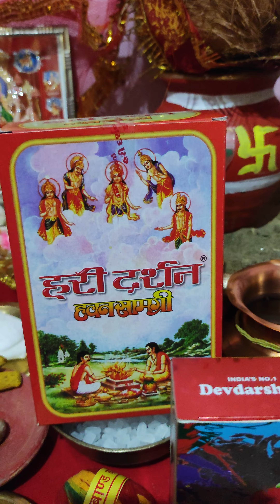चैत्र नवरात्र पूजा!! नवरात्रि पूजा सामग्री!! नवरात्रि पूजा 2023!!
नवरात्रि पूजन सामग्री
नवरात्रि पूजा सामग्री 2023
नवरात्रि पूजा के लिए आवश्यक सामग्री
नवरात्रि पूजा विधि
चैत्र नवरात्रि पूजा विधि
नवरात्रि पूजा
चैत्र नवरात्रि पूजा सामग्री